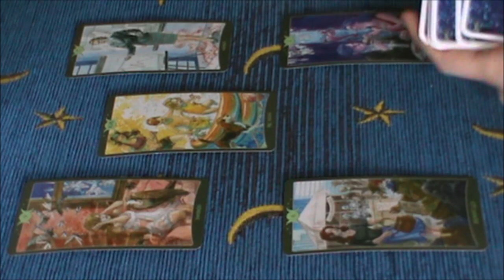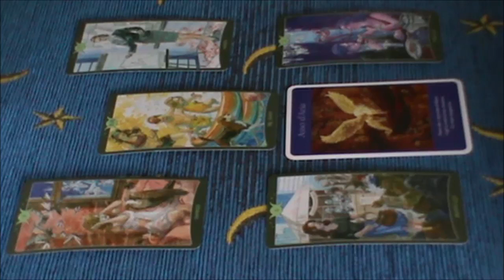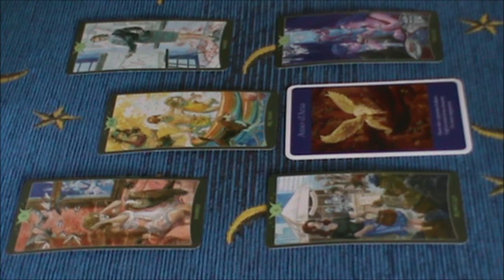Vergine aprile 2019 - previsioni per single